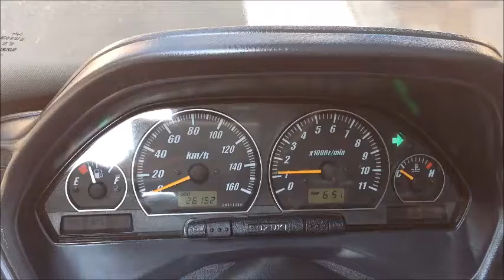エンジン始動/マフラー音 スカイウェイブ250 Limited 2006年 中古車 バイクショップ名:SURFACE (サーフェイス)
ビッグスクーター専門大型店舗 ★サーフェイス★ JR環状線寺田町駅すぐ♪
整備後のお渡しで安心の保証付きです
わからない点や気になる点は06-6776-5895までお気軽に